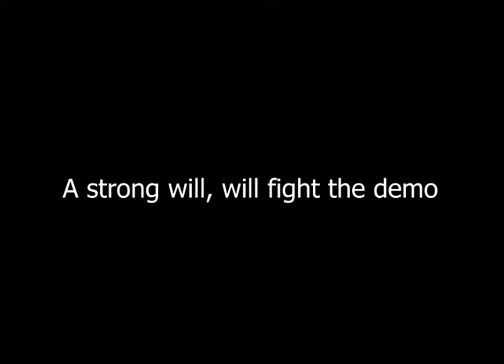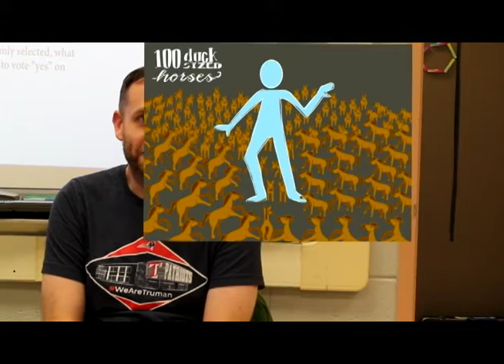Patriot Vision - November 2018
The November edition of Patriot Vision